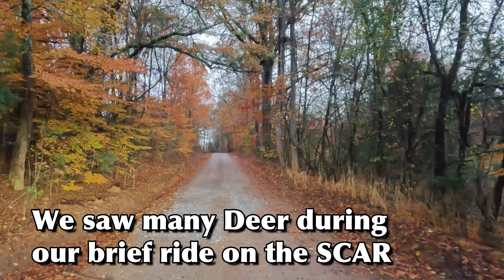Carolinas Highlights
These are a few highlights from our trip up to Uwharrie National Forest. We will be publishing full ride videos from Dickie Bell, Dutch John and Daniel in the coming weeks.